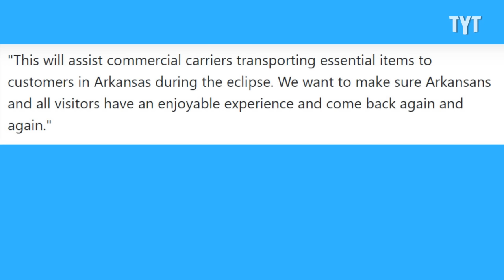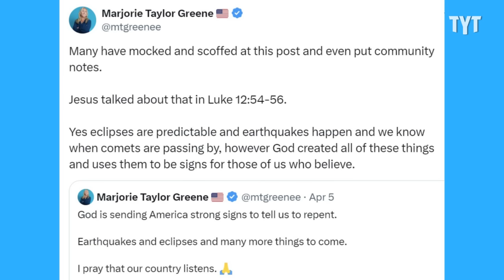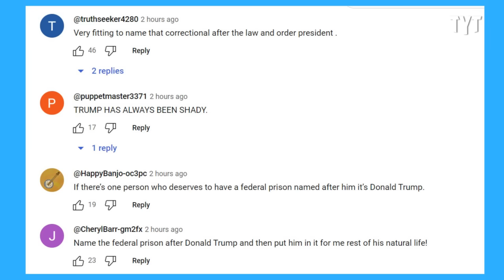Eclipse Reveals MAGA Morons Across Trump Spectrum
Watch: Democrats Troll Trump In Epic Fashion

MAGA morons like Republican Congresswoman Marjorie Taylor Greene exposed themselves as the idiots they truly are thanks in part to Monday's solar eclipse. David Shuster breaks it down on Rebel HQ.